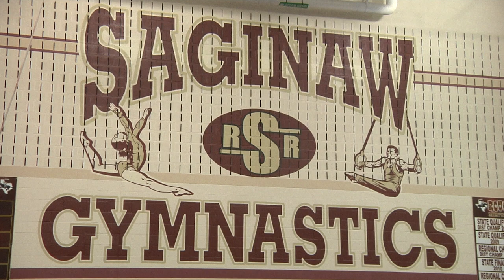Saginaw Men's Invitational Commercial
The saginaw invite is this thursday, February 16th of 2012. Come support the Saginaw mens gymnastics team.